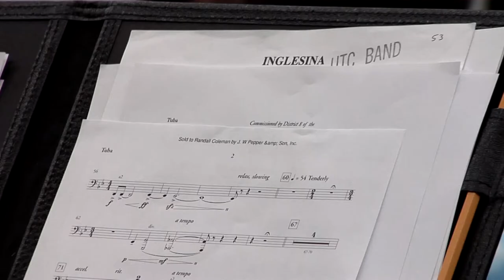More To The Story: Tuba Student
How many female Tuba players do your know? Dave Staley meets one in the UTC band